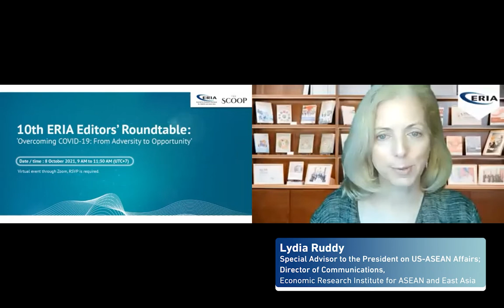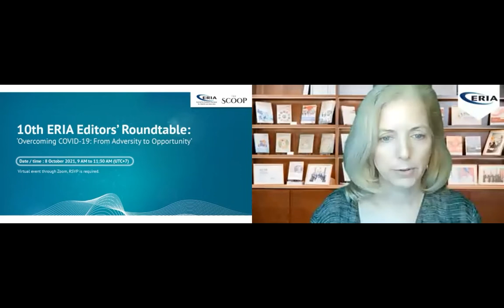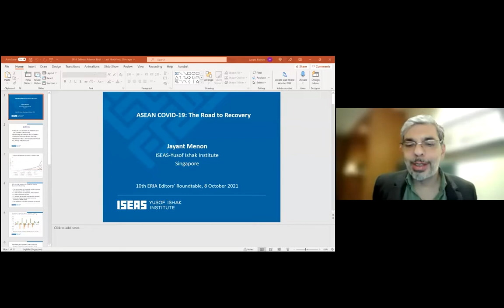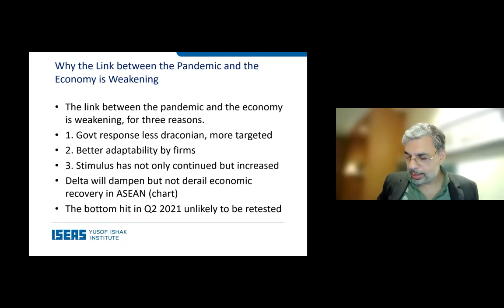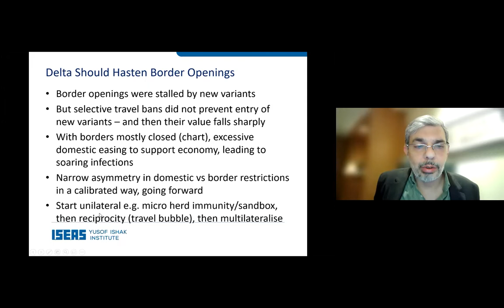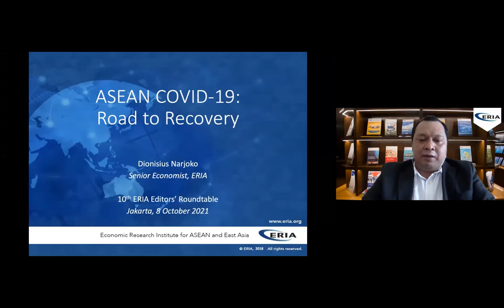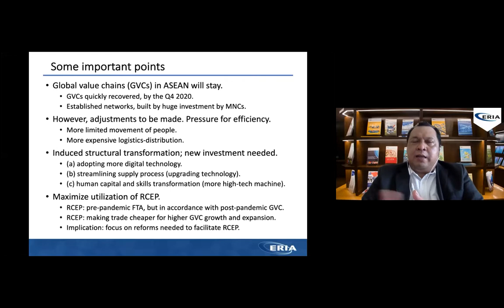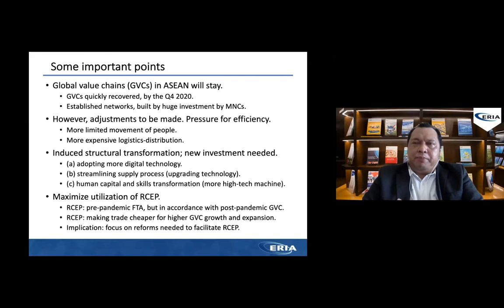ERIA | The 10th ERIA Editors' Roundtable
Well into the second year of the pandemic and it is difficult to say when this will end.  While all ASEAN members struggle to address the myriad challenges that COVID-19 has brought, they have all recognised the need for more regional cooperation to promote a more resilient, prosperous, and sustainable future. Many pre-existing trends have been accelerated like the adoption of the digital economy and the green economy. Policymakers also see the opportunity to promote new strategies of cooperation and planning. Given the current circumstances, the 10th ERIA Editors’ Roundtable was held online for the second time.

This event drew a large audience from the region and beyond. Online participants learned first-hand from ASEAN scholars and experts about how they are trying to bring back robust economies. Through this interaction, editors and media influencers were able to strengthen their capacities to cover the pandemic and the region’s recovery plan. ERIA is delighted to be supported by our Media Co-host: The Scoop, Brunei Darussalam.